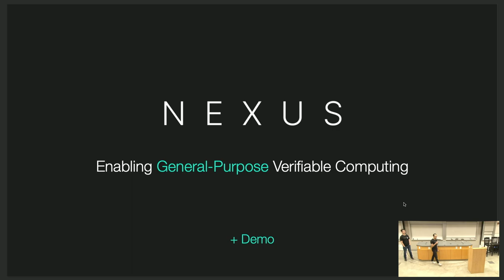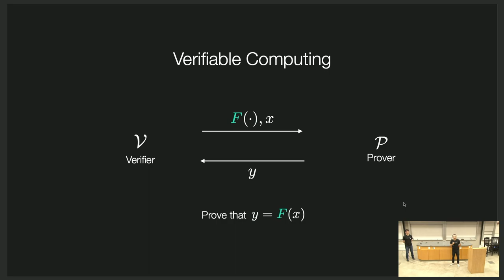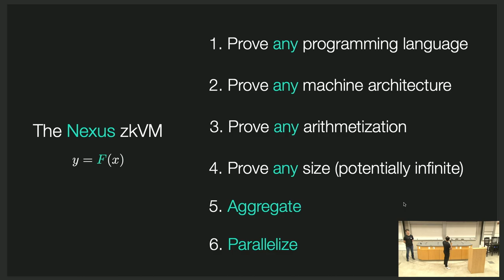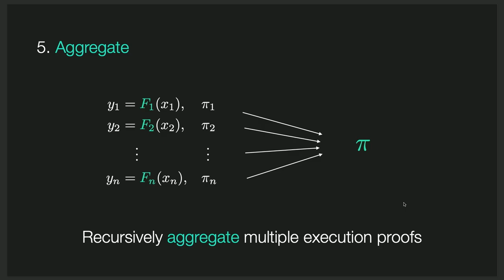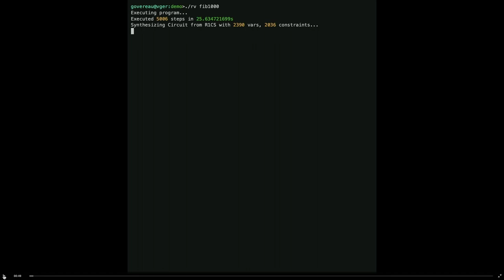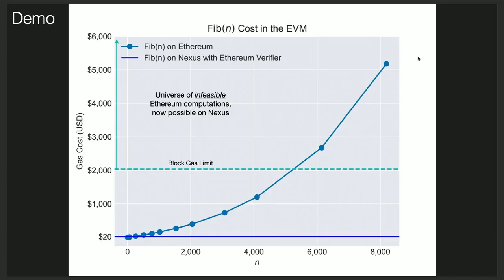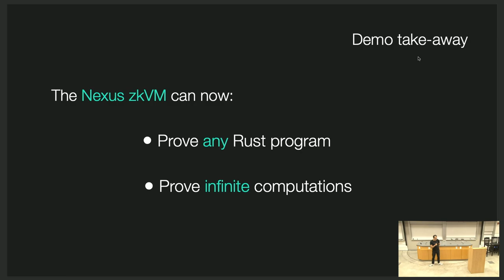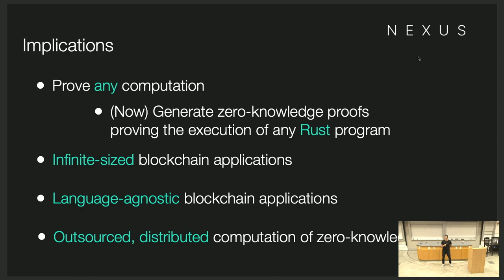02 BASS Daniel Marin - Nexus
Nexus: Enabling Decentralized Verifiable Computing
Daniel Marin, Founder & CEO, Nexus, a Stanford Blockchain Accelerator Team

The Blockchain Application Stanford Summit (BASS) was organized by the Stanford Blockchain Club and Accelerator, in conjunction with the Center for Blockchain Research as the opening 2 days of Stanford Blockchain Week on 8/26-27.

Where the main Science of Blockchain Conference is academic and research driven, the BASS conference focuses on the application, engineering and entrepreneurship aspects of blockchain innovation, and highlights leading blockchain startups from the Stanford ecosystem.

The views expressed in this video do not represent those of the Stanford Blockchain Club, Accelerator, Center for Blockchain Research, nor Stanford University.

Conference Website - bass.sites.stanford.edu
Stanford Blockchain Club - blockchain.stanford.edu
Stanford Blockchain Accelerator - sba.sites.stanford.edu